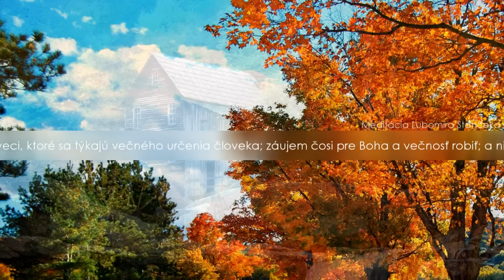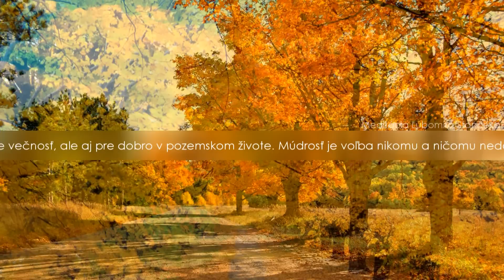✞ Meditácie Ľubomíra Stančeka | Pozvanie Ježiša Mt 22, 1-14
Mt 22, 1-14 Zavolajte na svadbu všetkých, čo nájdete
Ježiš znova hovoril veľkňazom a starším ľudu v podobenstvách: „Nebeské kráľovstvo sa podobá kráľovi, ktorý vystrojil svadbu svojmu synovi. Poslal svojich sluhov, aby zavolali pozvaných na svadbu. Ale oni nechceli ísť.
Znova poslal iných sluhov s odkazom: ‚Povedzte pozvaným: Hostinu som už prichystal, voly a kŕmny dobytok sú pozabíjané a všetko je pripravené; poďte na svadbu!‘ Ale oni na to nedbali a odišli: jeden na svoje pole, iný za svojím obchodom. Ostatní jeho sluhov pochytali, potupili a zabili.
Kráľ sa rozhneval, poslal svoje vojská, vrahov zahubil a ich mesto podpálil.
Potom povedal svojim sluhom: ‚Svadba je pripravená, ale pozvaní jej neboli hodni. Choďte preto na rázcestia a všetkých, čo nájdete, zavolajte na svadbu.‘ Sluhovia vyšli na cesty a zhromaždili všetkých, ktorých našli, zlých aj dobrých; a svadobná sieň sa naplnila hosťami.
Keď kráľ vošiel pozrieť si hostí, zbadal tam človeka, ktorý nebol oblečený do svadobného odevu. Povedal mu: ‚Priateľu, ako si sem mohol vojsť bez svadobného odevu?‘ On onemel.
Tu kráľ povedal sluhom: ‚Zviažte mu nohy i ruky a vyhoďte ho von do tmy; tam bude plač a škrípanie zubami.‘
Lebo mnoho je povolaných, ale málo vyvolených.“